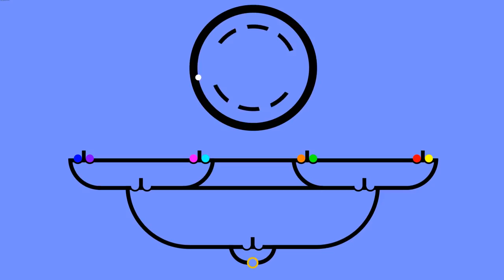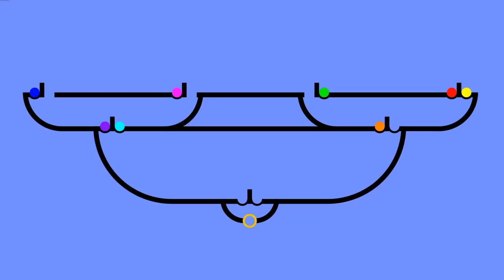Marble Basketball - Part 1 | The Tea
Marbles playing basketball. This will be a tournament style. There are 8 teams here; Red, Orange, Yellow, Lime, Cyan, Blue, Purple, Magenta. Each team have 2 player. Marble Basketball Part 1. Enjoy.

🎵 Music / Sound Library 🎵
1- Cutting It Close - DJ Freedem
2- Turtle Time - Verified Picasso
3- Outside the Box - Patrick Patrikios
4- Forget Me Not - Patrick Patrikios

🎬 Video Chapters 🎬
00:00 Starting
00:19 Blue vs Purple
02:57 Magenta vs Cyan
05:35 Orange vs Lime/Green
08:19 Yellow vs Red
10:53 Ending

The TEA Presents.